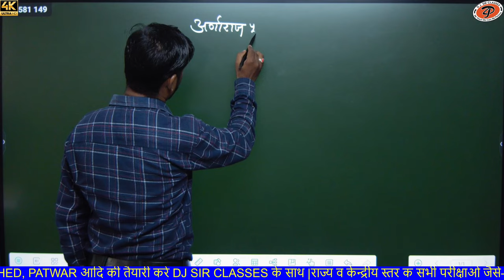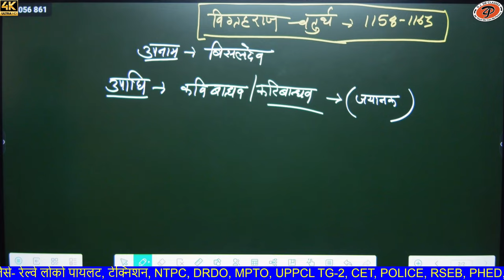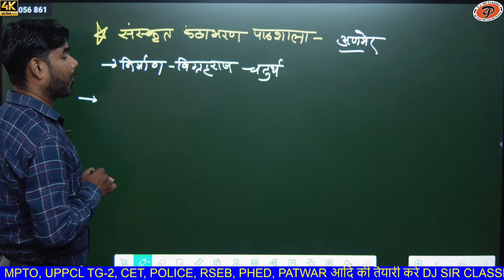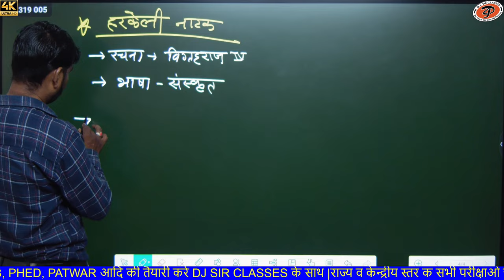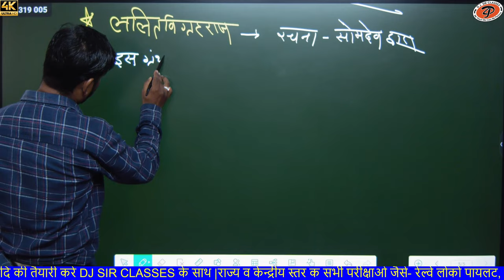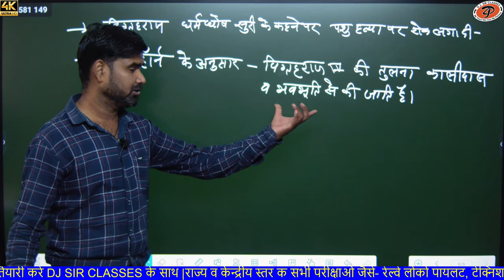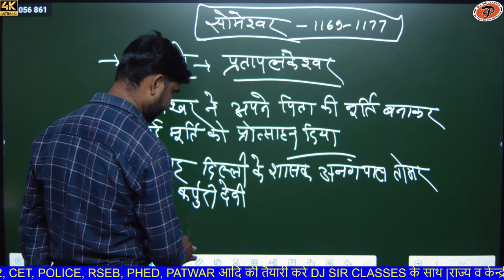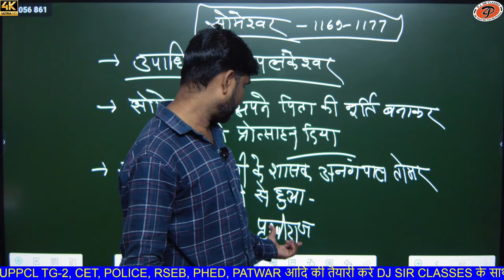[ 42 ] Rajasthan history | ( चौहान वंश ) | By M.M. Sir